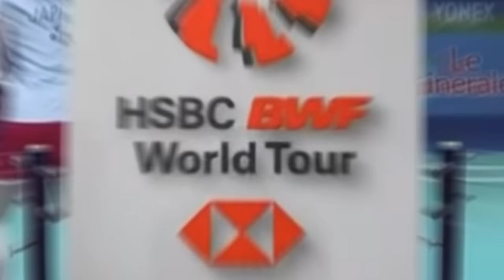Yuta Watanabe 渡辺 勇大 | The Einstein Reincarnation in Badminton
バドミントン 全 英 オープン , badminton all england 2024, バドミントン 全 英 オープン 2024 , フランス オープン バドミントン ライブ , Badminton all england,  all england, フランス オープン , フランス オープン バドミントン ライブ Yuta Watanabe 渡辺 勇大 Smart Player in Badminton